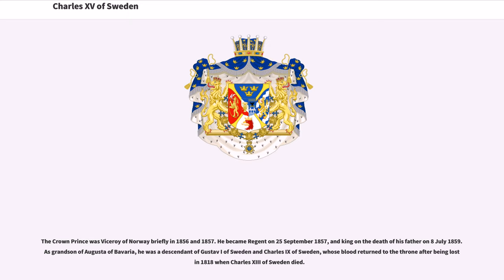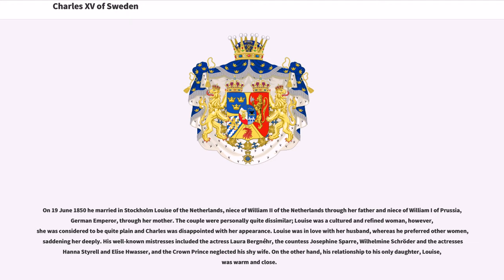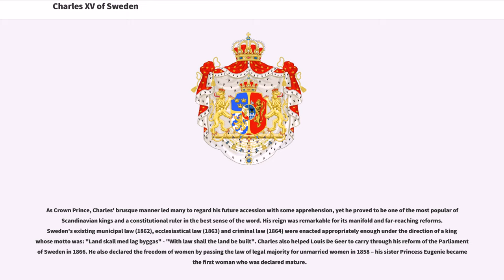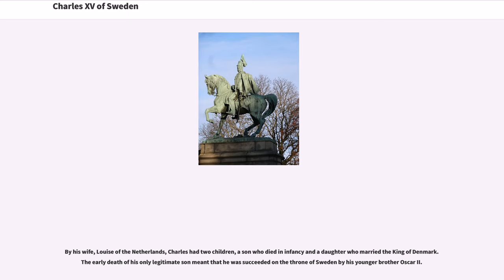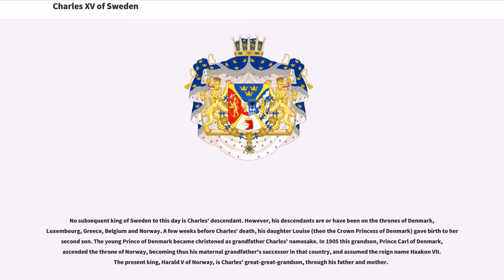Charles XV of Sweden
Charles XV & IV also Carl ("Carl Ludvig Eugen"); Swedish: "Karl XV" and Norwegian: "Karl IV" (3 May 1826 – 18 September 1872) was King of Sweden ("Charles XV") and Norway ("Charles IV") from 1859 until his death. Though known as King Charles XV in Sweden (and also on contemporary Norwegian coins), he was actually the ninth Swedish king by that name, as his predecessor Charles IX (reigned 1604–1611) had adopted a numeral according to a fictitious history of Sweden.

He was born in Stockholm Palace, Stockholm in 1826 and dubbed Duke of Scania at birth. Born the eldest son of Crown Prince Oscar of Sweden and his consort Crown Princess Josephine, he would be second in line to the throne of his grandfather, the ruling King Charles XIV of Sweden. During his childhood he was placed in the care of the royal governess countess Christina Ulrika Taube.. When he was just 15, he was given his first officer's commission in 1841 by his grandfather the king.

The aging King Charles XIV would suffer a stroke on his 81st birthday in 1844, dying little more than a month later. His successor would be his son, Charles’s father Oscar, who ascended the throne as King Oscar I of Sweden. Upon his father's accession to the throne in 1844, the youth Charles was made a chancellor of the universities of Uppsala and Lund, and in 1853 chancellor of Royal Swedish Academy of Arts. On 11 February 1846 he was made an honorary member of the Royal Swedish Academy of Sciences.

The Crown Prince was Viceroy of Norway briefly in 1856 and 1857. He became Regent on 25 September 1857, and king on the death of his father on 8 July 1859. As grandson of Augusta of Bavaria, he was a descendan...